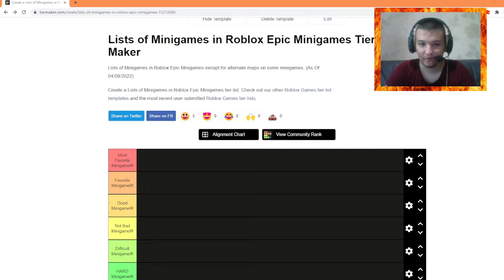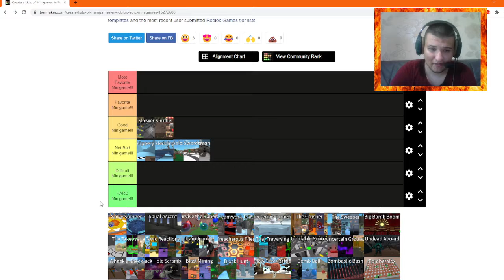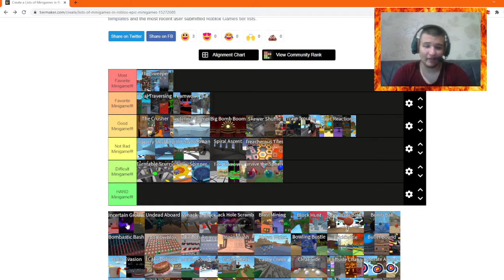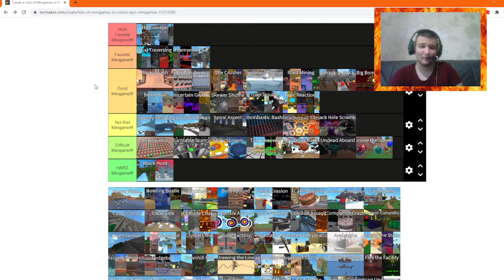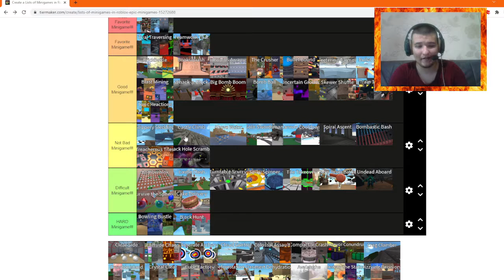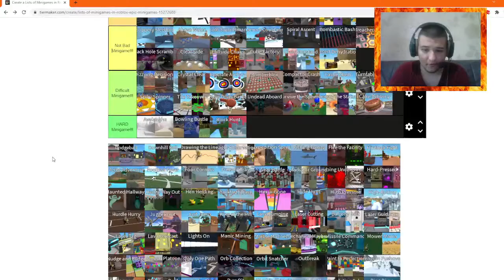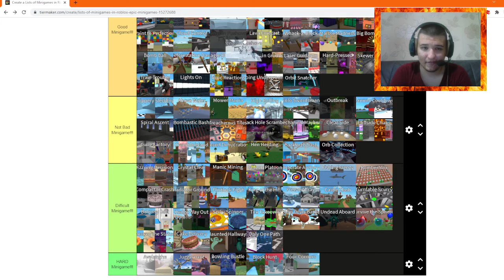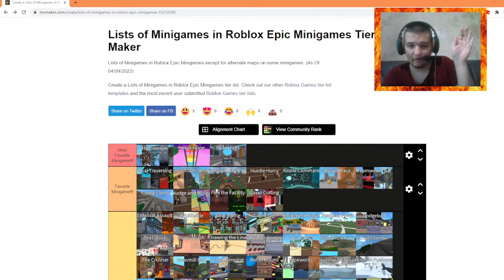TIER LIST OF ALL MINIGAMES ON ROBLOX EPIC MINIGAMES!!!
In this video, it's a special BIRTHDAY video and I wanted to make something different cause I'm doing a tier list of all minigames in Roblox Epic Minigames!! (Except for alternative maps on certain minigames)
Link for the Tier List:
Also, you can create my tier list yourself by editing it!